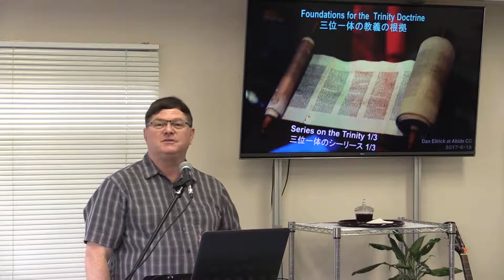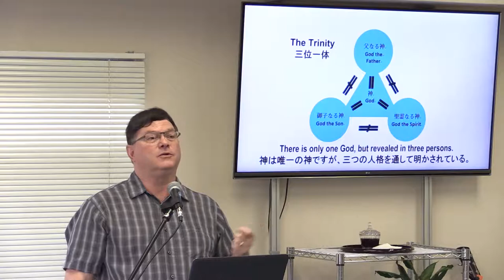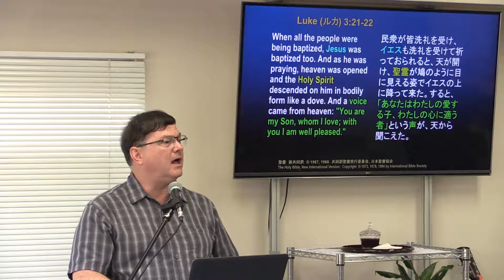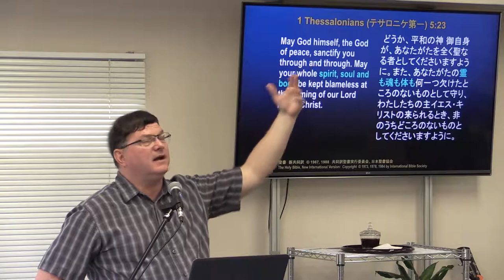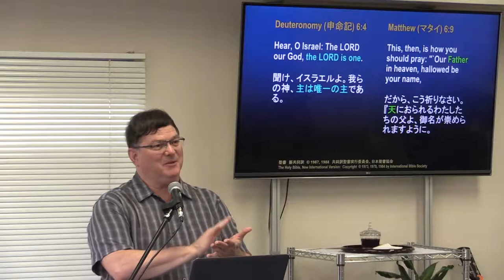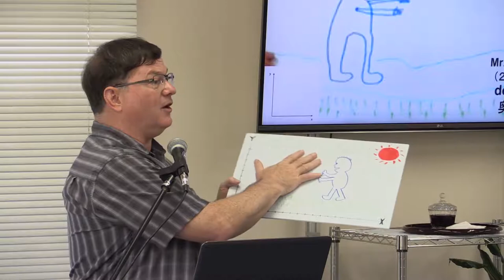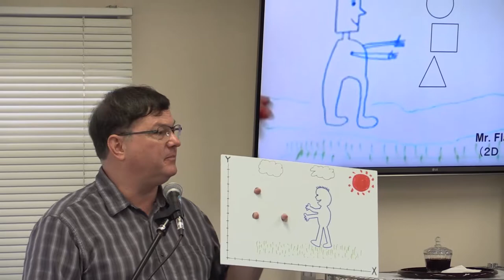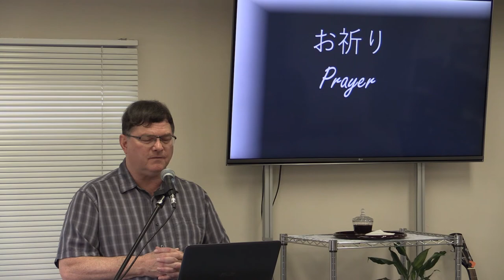三位一体の教義の根拠 1/3 Foundations for the Trinity Doctrine (v2)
三位一体シリーズ  Trinity Series 1/3 (v2)
アバイドカルバリーチャペルOsakaで三回連続、三位一体についてお話しました。キリスト教の三位一体の教義が分かりにくいと思う方なら、お聴じください。
英日バイリンガルの説教です。
I gave three messages about the Trinity at Abide Calvary Chapel Osaka. If the Trinity doctrine seems difficult to you, please listen.
A bilingual English/Japanese Message.